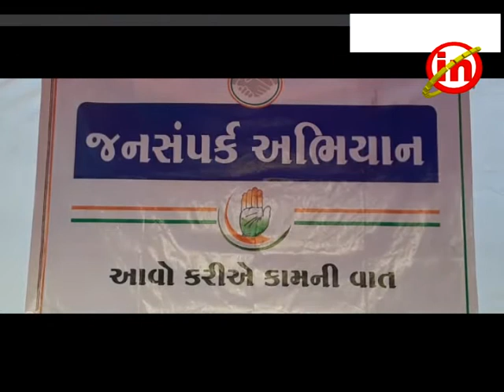કડોદરામાં કોગ્રેસ દ્વારા જન સંપર્ક અભિયાન શરૂ કરાયું,,